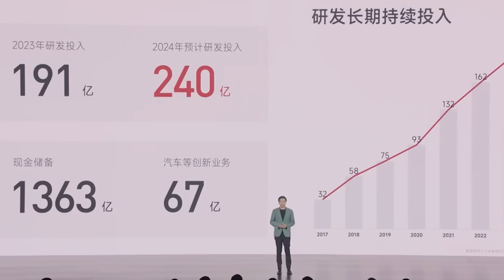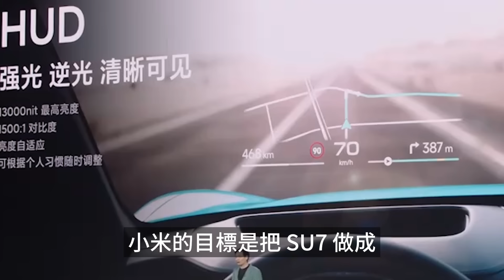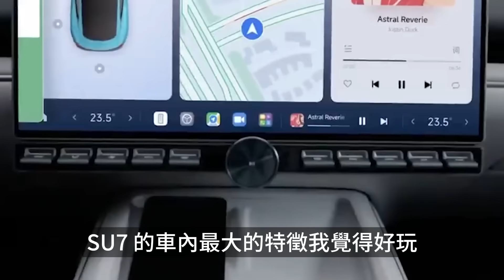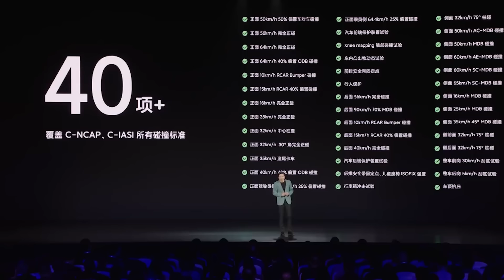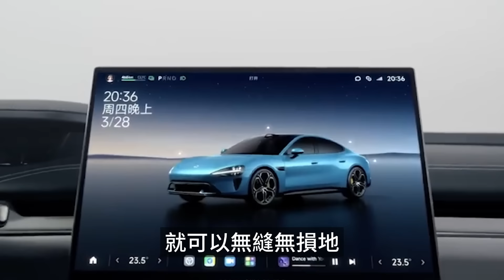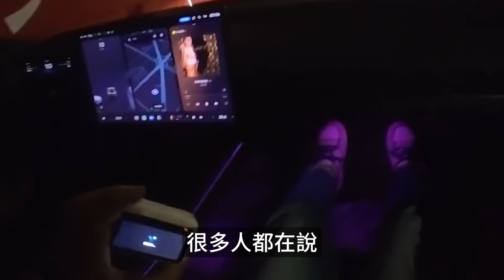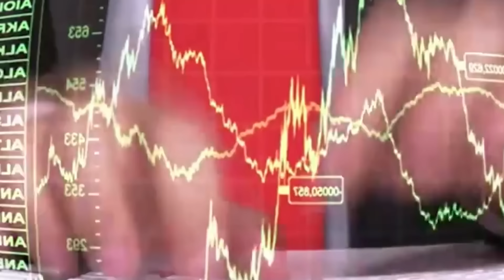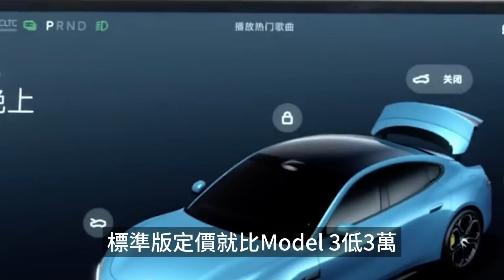定價21.59萬，27分鐘大賣5萬台，小米新車SU7連續霸榜賣爆了，特斯拉甘拜下風